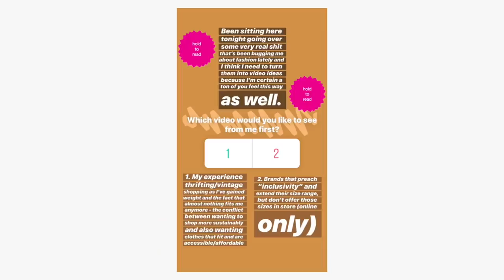A WHOLE Day Vintage Shopping in LA + is it size inclusive in 2019?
Hi queens!! Come thrifting with my friend Carrie Dayton at vintage stores in Los Angeles! We are taking you guys with us to 3 locations, doing a huge fitting room try on and talking through our thoughts on size inclusion from a straight size and mid size point of views when it comes to thrifting/vintage shopping (specifically in LA), enjoy!